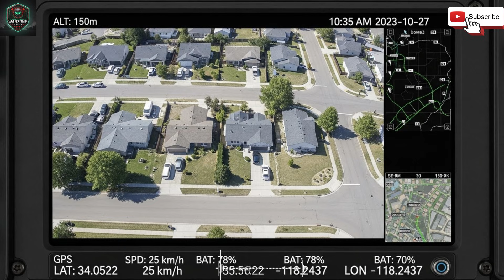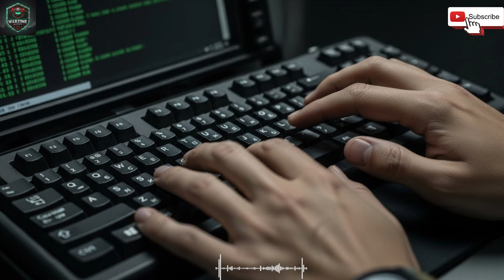Israel's Top 2 AI Innovations That Are REVOLUTIONIZING Defense in 2026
This documentary-style analysis explores Israel’s AI-supported military systems expected to mature by 2026, focusing on how artificial intelligence is used to detect threats early and support preventive security decisions. Rather than science fiction or speculation, the video examines real-world applications of data fusion, early warning, and decision-support tools within Israel’s defense framework.

We explain how AI helps analysts process vast amounts of intelligence, reduce reaction times, and identify risk patterns before attacks unfold. The report also looks at ethical concerns, legal oversight, and the geopolitical implications of military AI, offering a balanced and factual perspective.